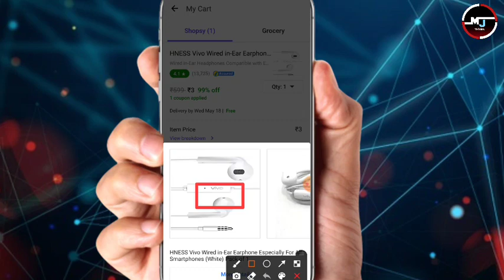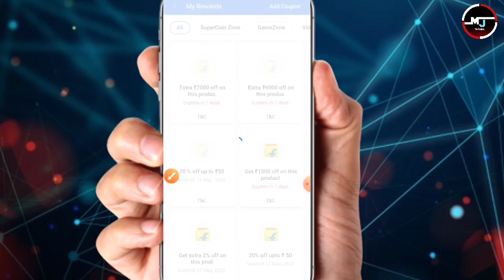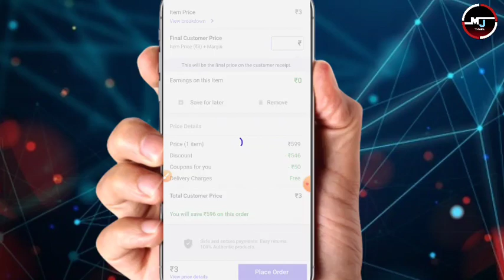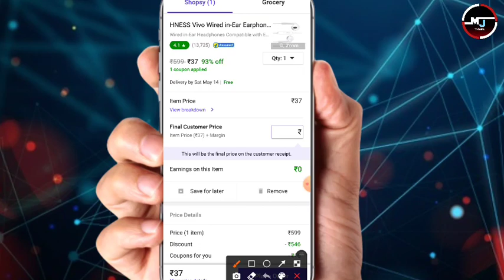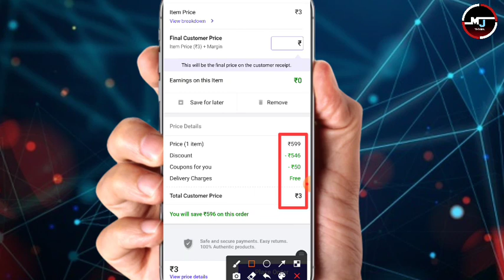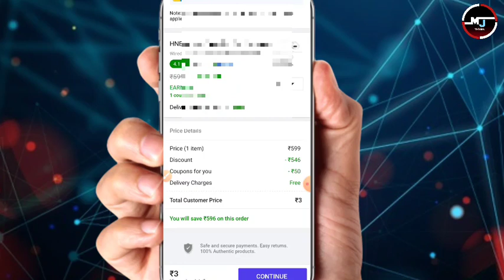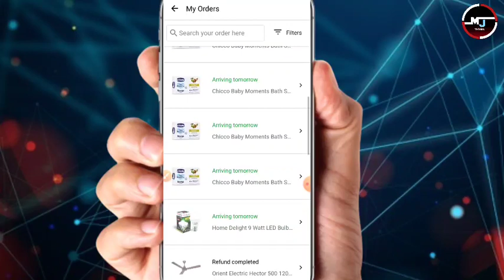New Free Shopping Offer today😱 Buy Free Product at₹0🔥 Unlimited loot. Free Sample Product Today .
🔥 Unboxing ₹0 Products Loot | free sample products in india | free online Shopping 2022

sample product
free goodies
free saman